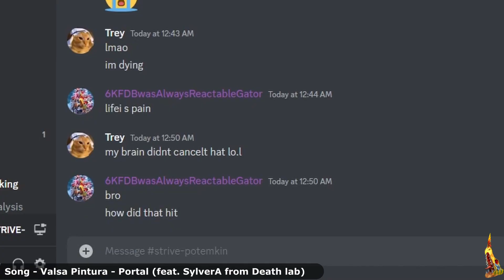Will It Hit? Strive HPB Edition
Starting 2023 off with a quick knowledge check using everything you've heard about Strive HPB

Song- Valsa Pintura - Portal (feat. SylverA from Death lab)